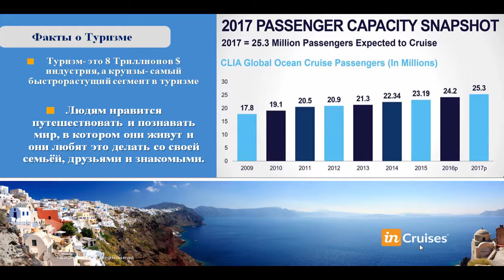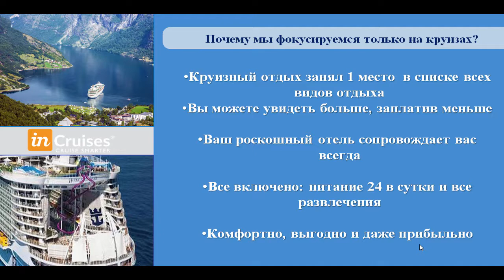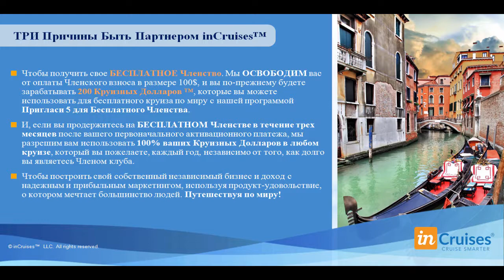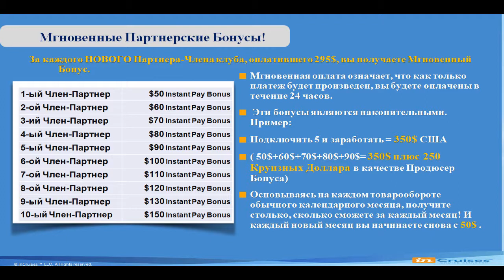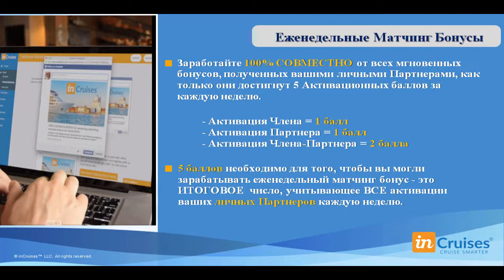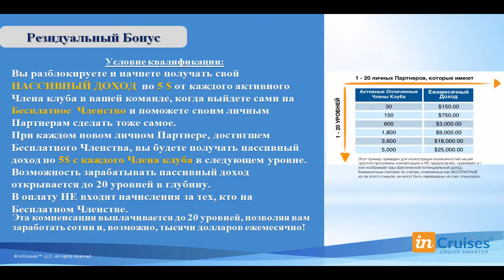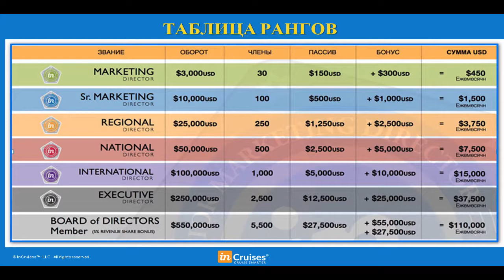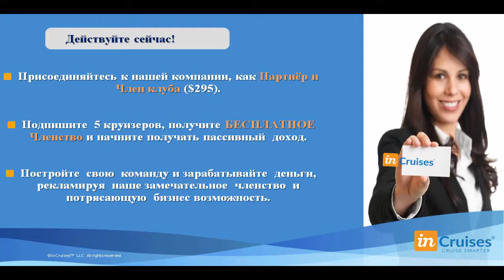Сделай свою жизнь ярче с inCRUISES. Презентация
Вы любите путешествовать? Ну конечно, большинство людей любят ездить по разным местам и круто проводить время! А что вы скажете, если вам предложат отдых на самых современных круизных лайнерах в разных уголках земного шара со скидкой 50% или ВОВСЕ БЕСПЛАТНО? Вы не верите своим глазам? С нами вы убедитесь, что это реально!
Обращайтесь ко мне через^
Помогу зарегистрироваться. Отвечу на все вопросы.
- the official site of InCruises